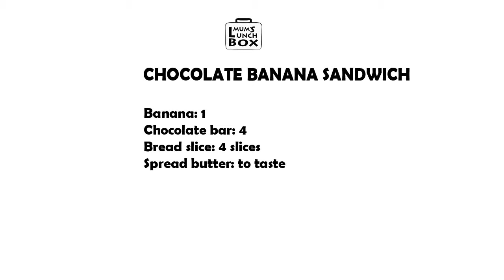chocolate banana sandwich-super easy recipe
Packing your child's lunch can be a challenge, but it doesn't have to be a chore. That's why I am here with some of the recipes of my favorite preschool and toddler lunch ideas that are both easy and healthy. this  is one of them- easy to prep this sandwich in no time.